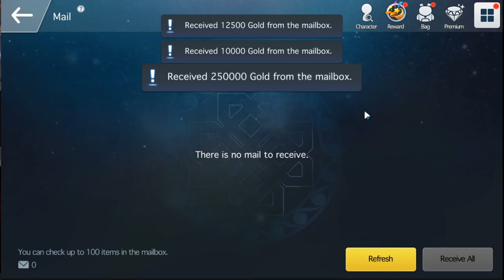(สนุกมั้ย?) เปิดซิงเกม Spiritwish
เกม Spiritwish ที่พึ่งเปิด global launch ไม่นานมานี้จาก Nexon ได้ทีม design ทีมเดียวกับ Tree of Savior ทำให้ภาพออกมาคลับคล้ายคลับคลาอย่างมาก แต่เป็นเกมแนว Hero collector ที่เดินตะลุยพร้อมกันได้สูงสุด 3 ตัว ถ้าให้เทียบน่าจะเป็น Granado Espada ใกล้เคียงที่สุด
ตัวเกมค่อนข้างจะยังมีบั๊กเยอะมาก และเกมเพลย์ยังน้อย ระบบถือว่ายังขาดความสร้างสรรค์ หลักๆคือบอทเก็บเวลไปเรื่อยๆมากกว่า

Computer Specification
- HDD 1TB
- SSD 450GB
- Mouse: Zowie FK2 - 1600 dpi

Mobile Specification
- Asus Zenfone 3 Limited Edition
- Octa-Core 64-bit Qualcomm MSM8953 Snapdragon 625
- GPU Adreno 506
- RAM 4GB
- Storage 64GB

Kotenarok the Gamer
ทุกเรื่องเกี่ยวกับเกม – All about games
รีวิวเกม, แบ่งปันเทคนิค ความรู้ต่างๆเกี่ยวกับเกม

เนื้อหาอาจไม่เหมาะกับเด็กอายุต่ำกว่า 15 ปี เนื่องด้วยภาพเสียง ผู้ใหญ่ควรให้คำแนะนำแก่เด็ก